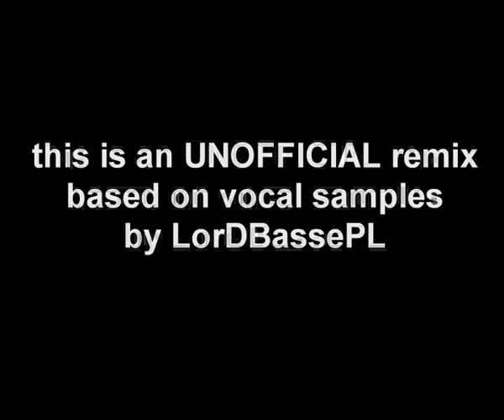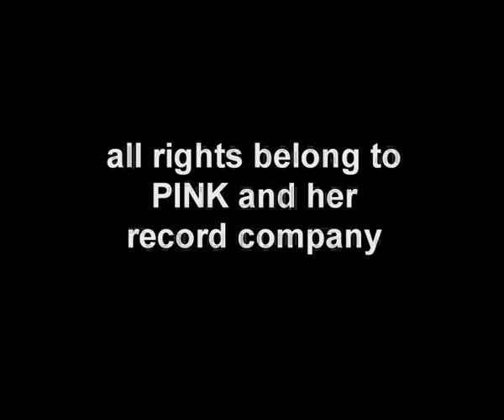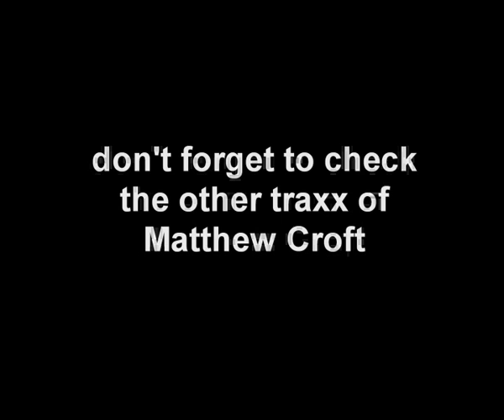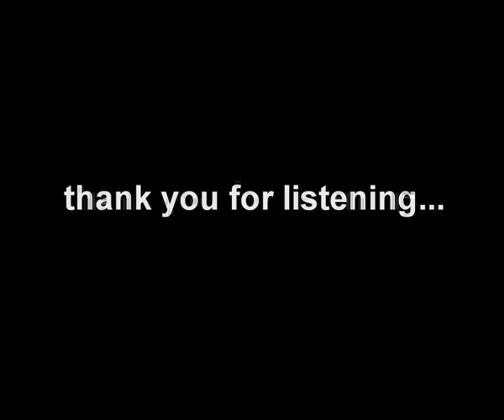PINK - get the party started (Matthew Croft Remix)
unofficial remix, no commercial marketing, sale or download
all rights to PINK & her record company

produced by Matthew Croft for Homeworxx Records